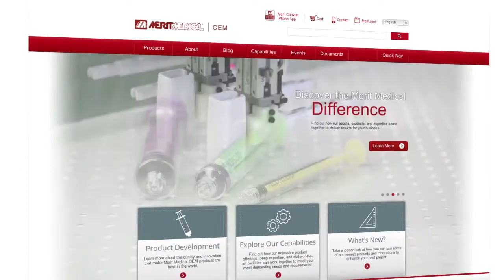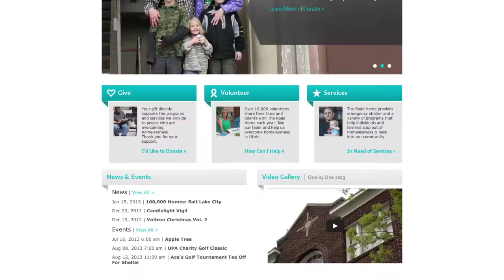Vérité Reel 2013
What we've been doing the last year...

Verizon
ATK
Neumont University
The Road Home
Merit Medical
Listen Technologies
Authorize.net
Call Tower
VSP Vision Care
Red Dog Mining
Western Governer's University
Eva Carlston